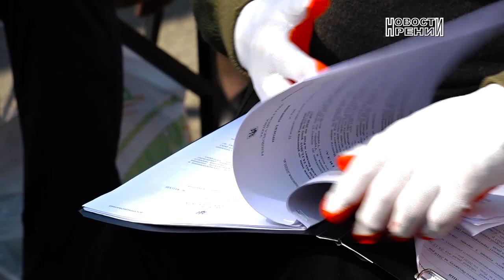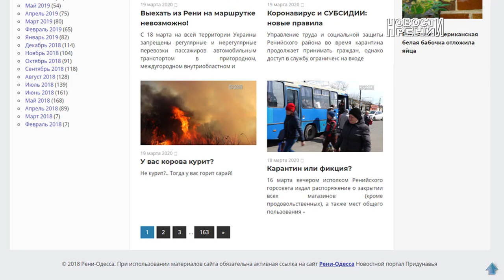Карантин: оперативная обстановка в районе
Медицинские учреждения Ренийского района перешли на новый режим работы, предписанный Приказом Минздрава №663 от 13 марта.